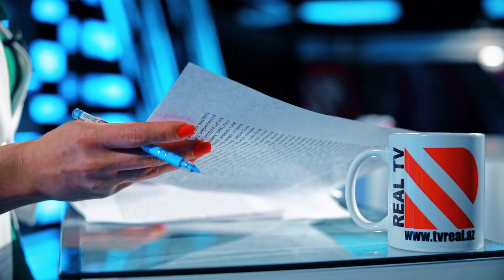Koronavirus savaşı davam edir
Ölkəmizdə COVID-19 epidemiyasının hazırkı vəziyyəti